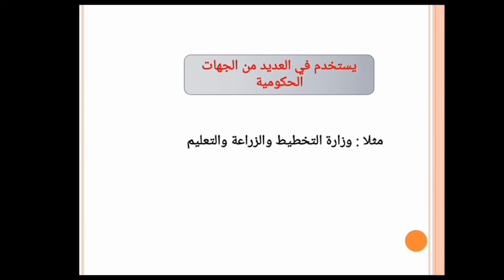مناهج البحث في علم الاجتماع ١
الدرس مناهج البحث في علم الاجتماع ١ مادة علم الاجتماع الصف الثانى الثانوى الفصل الدراسي الاول 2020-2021